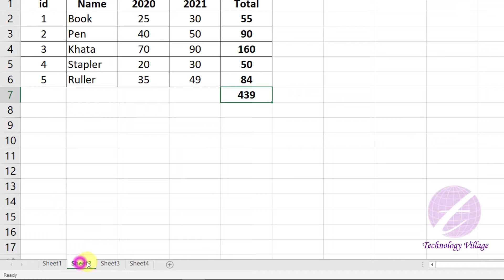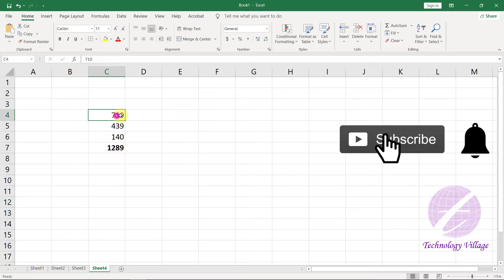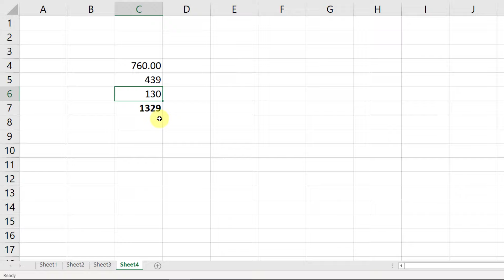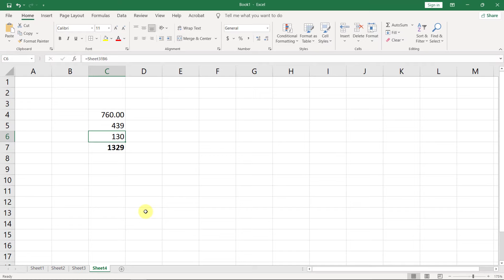How to Get Data From Another Sheet in Excel Tutorial Bangla | link excel sheets to another sheet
You can get data from another sheet in excel by using link excel sheets to another sheet. This is Excel Tutorial Bangla & it's describe link sheets in excel workbook, link sheets in excel formula, link data in two excel sheets, link excel sheets to master sheet, link excel sheets together, link excel sheets to another workbook etc. You also learn how to share data from excel to another sheet, excel link data from another sheet, excel link sheet, excel share data between sheets, link tabs in excel & link tabs in excel spreadsheet.

এ ভিডিওতে দেখানো হয়েছে কিভাবে এক্সেলে একটি Sheet এর সঙ্গে অন্য Sheet লিংক করবেন এবং একটি Sheet এর ডাটা অন্য Sheet এ নেবেন।